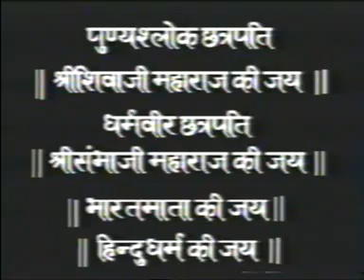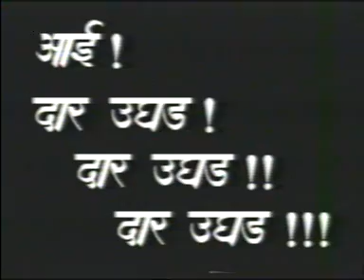श्रीशिवप्रतिष्ठान आयोजित "दुर्गामाता दौड" या वरील माहितीपट